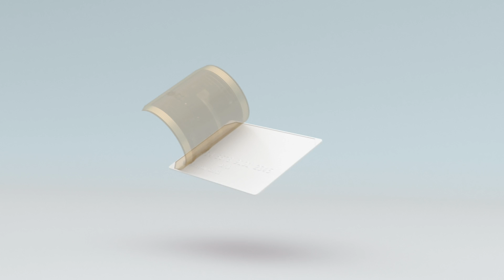Fingerprints Smart Cards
WORRY-LESS PAYMENTS WITH BIOMETRIC SMARTNESS

Our proven biometric technology brings a whole new level of security to your payment cards. No more skimming, no more forgetting which card has which PIN, no more choosing “safe” but boring restaurants, and no more uncertain payments. We bring worry-less payments to a world in which everyone can be trusted.